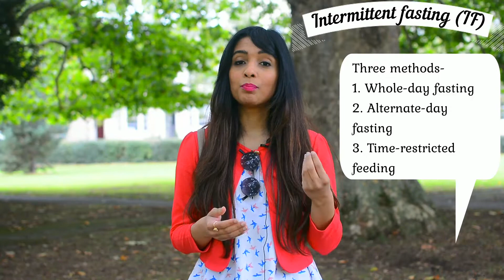ह्या Diet ने 6-7 किलो वजन कमी होऊ शकते?|| ईन्टर्मिटन्ट फास्टिंग || Weight Loss Diets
You can download a copy of my book- Win The Weight Loss Game
Just a click away👇🏻
Download a kindle app and enjoy reading!

ईन्टर्मिटन्ट फास्टिंग - चांगले कि वाईट
Intermittent Fasting (IF) for Weight Loss
What is Intermittent Fasting?
3 Methods in Intermittent Fasting.

Healthy or jus a Fad?

Fasting for religious purpose is different from fasting for weight loss.
If you are doing it for religious purpose to bring back control in your own hands, for spiritual growth, then go ahead and do it (fasting), but if you are doing it to lose weight then think twice, it doesn’t work that way.

Our body is our best guide that allows us to eat when it demands food.